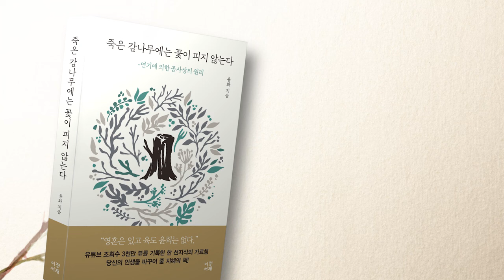만물은 모두 공사상을 지니고 있다 죽은 감나무에는 꽃이 피지 않는다 미륵부처님